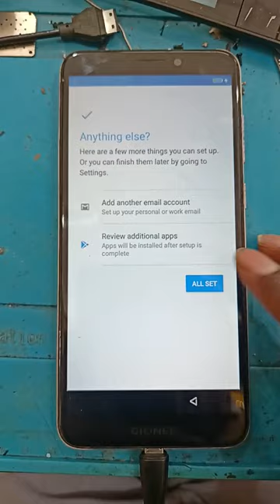gionee f205 frp bypass